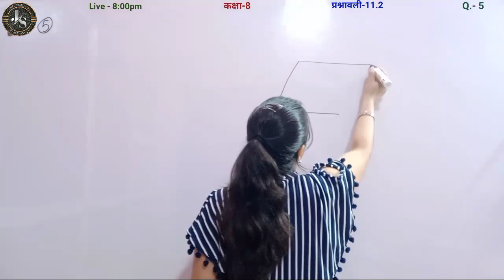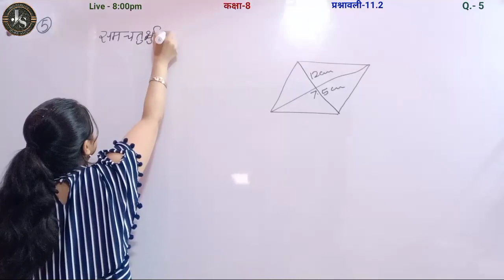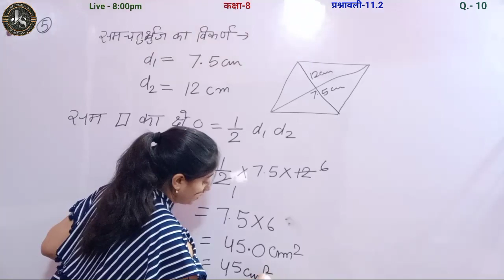Q5 Ex11.2 Class 8 | गणित कक्षा 8 प्रश्नावली 11.2 | Class 8 Maths By Jyoti Gupta | Jojas Study | CBSE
Q5 Ex11.2 Class 8 | गणित कक्षा 8 प्रश्नावली 11.2 | Class 8 Maths By Jyoti Gupta | Jojas Study | CBSE | NCERT

hello...
1- Polytechnic (BTE)
2- B-Tech(UPTU)
3- Deled(BTC)

thanks...

Topics covered in this video 👇
1) ncert maths book class 8 solutions
2) online class 8 maths
3) understanding mathematics class 8 solutions
4) ncert 8 maths
5) ncert 8th maths
6) understanding maths class 8
7) class 8 maths chapter 11 exercise 11.2 question number 5 in Hindi medium
8) class 8 maths ch 11 ex 11.2 q5
9) Class viii maths ex 11.2 Q5
10) कक्षा 8 गणित प्रश्नावली 11.2 प्रश्न 5